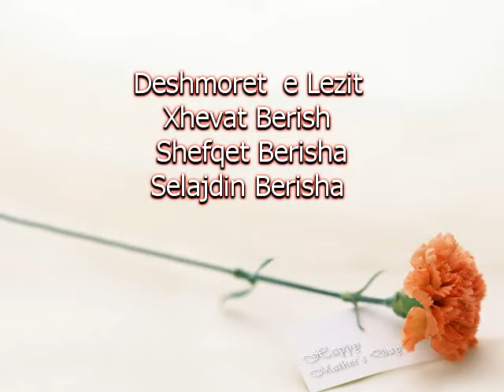Deshmoret e Lezit